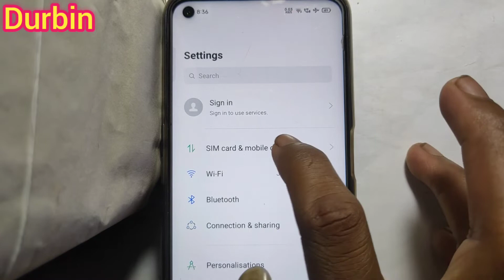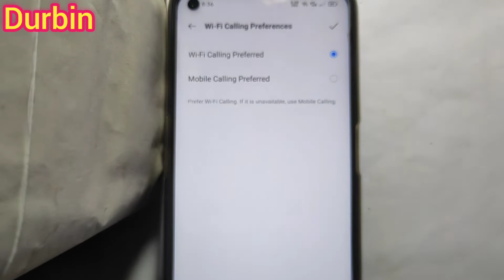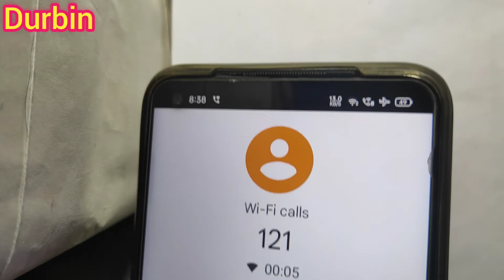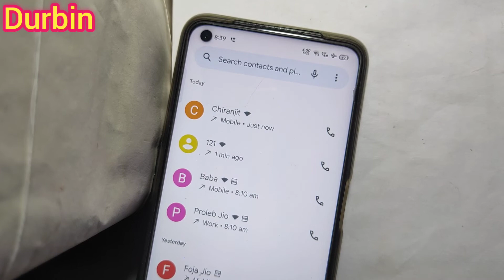wifi calling mobile network preferred | wifi calling full details | wifi calling mobile phones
wifi calling mobile network preferred

 wifi calling full details

wifi calling mobile phones